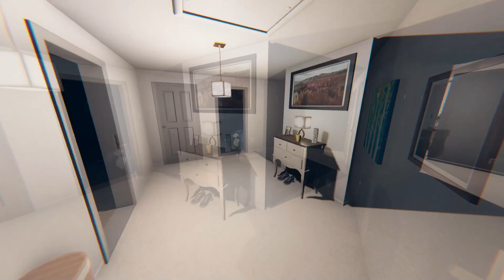A Tour of the New Edgefield Street House Map in PHASMOPHOBIA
This is a tour of all the rooms in the new update of the Edgefield Street House. This was recorded on April 13, 2022.

F YOU WANT TO GIFT ME A GAME MY STEAM ACCOUNT IS:
aprilthecowardlygamer